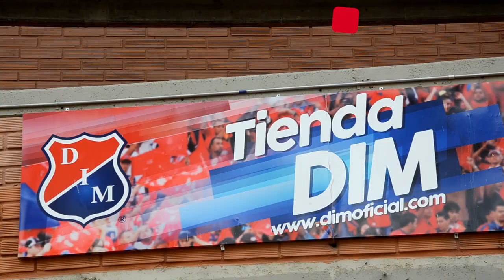TiendasDIM | 🔴🔵 TiendaEstadio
⚽ TiendasDIM | 🔴🔵👊 Visitá nuestra tienda ubicada en los bajos de la tribuna norte del Atanasio, llegó la nueva colección, adquirí las prendas oficiales del Poderoso.